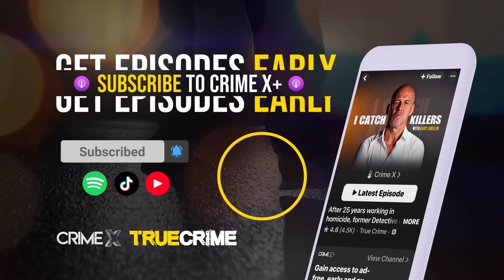Ex-Bikie Boss exposes truth of underworld - Jay Malkoun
Ex-Bikie Boss exposes truth of underworld - Jay Malkoun PART 2 | I Catch Killers
Ex bikie boss Jay Malkoun should have died when his car exploded into a deadly fireball. When Malkoun escaped the car, he felt shorter - that’s because he was standing on the exposed bones of his shin, not his feet. This is the incredible story of how he survived an attempted assassination in Greece.
I Catch Killers with Gary Jubelin
True Crime Australia

00:00 - Introduction - Jay Malkoun
02:10 - How Jay Malkoun joined the bikies
14:06 - Succession plan for leaving the OMCG
19:11 - Becoming the consultant
23:30 - Life in Dubai
26:03 - Friends with Hells Angel Wayne Schneider
28:45 - Murder of Hells Angel Wayne Schneider
34:21 - Looking for lost treasure
36:34 - Surviving a car bombing
40:02 - Almost lost a foot
44:22 - Bikie, consultant now author